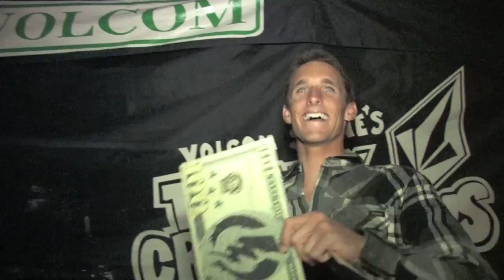VQS Butterfish Surf Series - Ventura, Ca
With a solid swell in the forcast and the sounds of pounding surf hitting the beach in the
dark, no one got a wink of sleep that night with the amount of energy in the air.